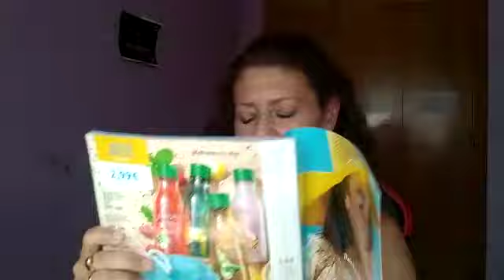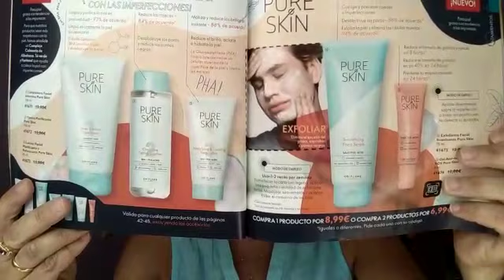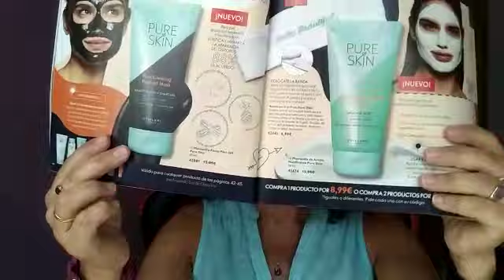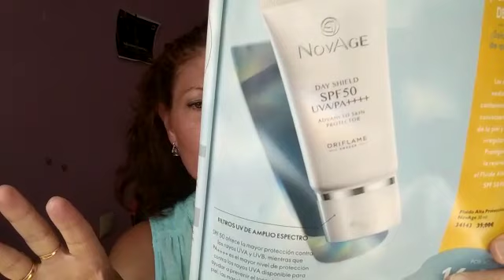Mejores Ofertas Catálogo 11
Ofertas válidas hasta el 11 de agosto